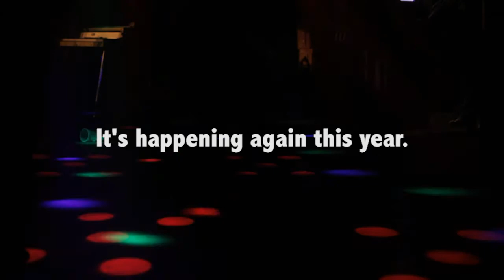Middle of the Map Fest Save the Date: April 5th - 7th 2012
The first annual Middle of the Map Fest was held last April. It showcased performances from national and international acts like Two Door CInema Club, The Raveonettes, Daniel Johnston, Cursive, El Ten Eleven, Dosh, Maps and Atlases, Margot and the Nuclear So & So's, Appleseed Cast, Small Black along with several Kansas City and Lawrence bands.

The second annual Middle of the Map Fest is going to happen on April 5th - 7th 2012. More information to come very soon.